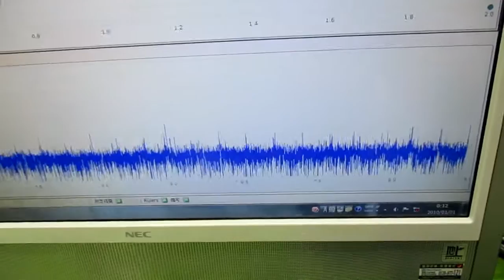超音波発振制御プローブ ultrasonic-labo